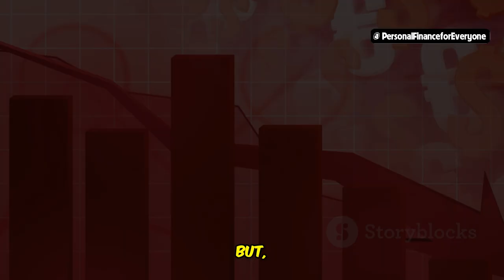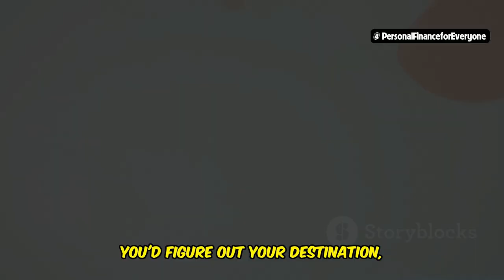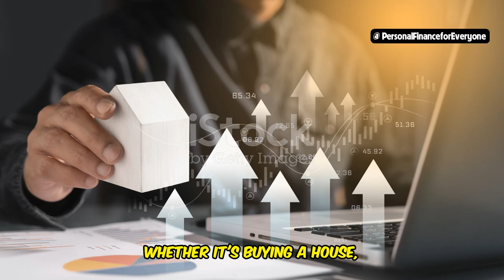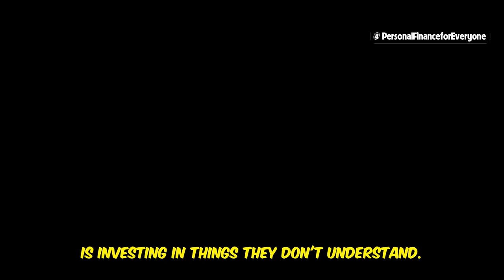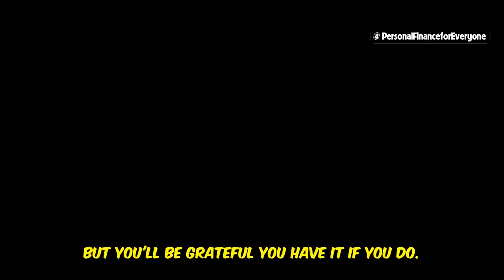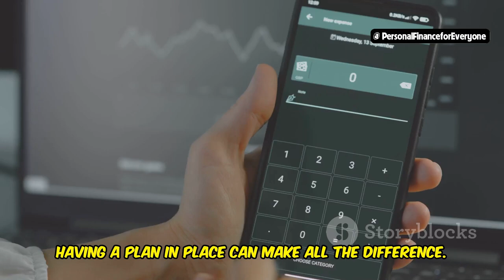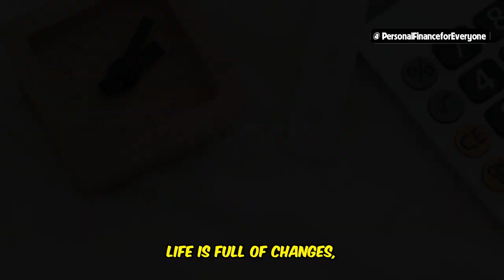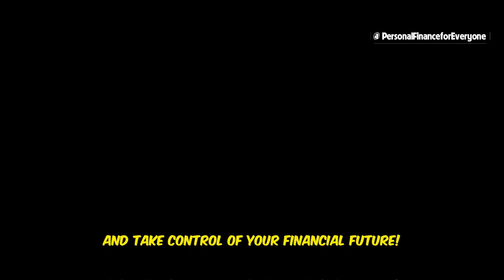5 Costly Mistakes in Saving Money and How to Avoid Them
5 Costly Mistakes in Saving Money and How to Avoid Them
Are you making costly money mistakes without even realizing it? In this video, we reveal the top 5 money mistakes to avoid and provide practical tips on how to save money effectively. Whether you're in your 20s, 30s, or 40s, avoiding these financial mistakes is crucial to securing your future. Learn about the biggest money mistakes to avoid in your 20s, the key money mistakes to avoid in your 30s, and how to steer clear of common pitfalls in your 40s. We'll also dive into how to budget and save money, so you can start making smarter financial decisions today. Don’t miss out on this essential guide to improving your finances!
OUTLINE:
00:00:00 5 Costly Money Mistakes To Avoid RIGHT NOW!
00:00:26 Failing to Start Saving Early - DON'T Make This Mistake
00:02:08 Not Budgeting - How To EASILY Fix It!
00:04:02 Investing Mistakes That COST Me Thousands
00:05:40 Why You NEED One!
00:07:12 Long-Term Planning - Don't Be Caught Off Guard!
00:08:54 Avoid These Mistakes To Achieve Financial Freedom!